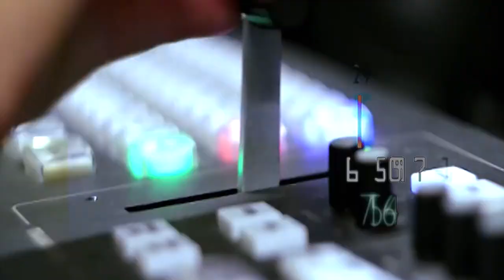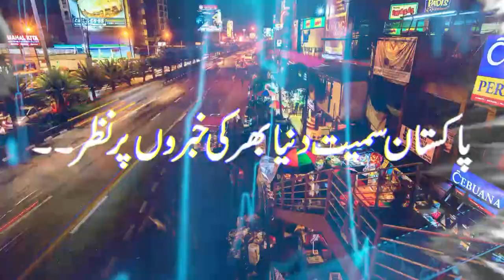Quetta - President of Pakistan Kisan Ittehad Khalid Hussain Bhat's press conference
کوئٹہ ‘ پاکستان کسان اتحاد کے صدر خالد حسین بھاٹ کی وزیر اعظم بلوچستان کسان پیکج پر پریس کانفرنس
Quetta - President of Pakistan Kisan Ittehad Khalid Hussain Bhat's press conference on Prime Minister's Balochistan Kisan Package